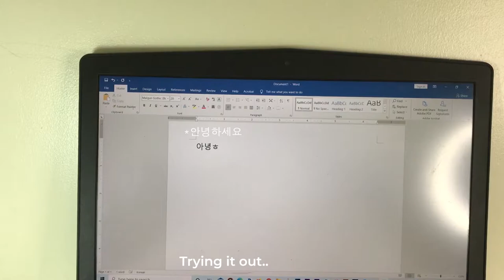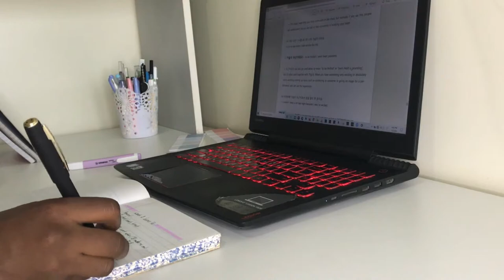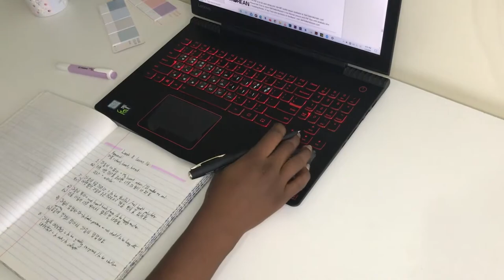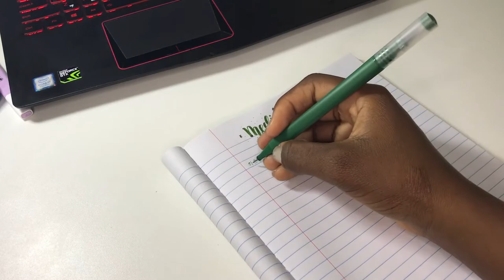STUDY VLOG | Korean keyboard stickers⌨, watching k-drama and lots of studying📖!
It's been raining a lot over here🌦. How is the weather in your country?
This vlog is how I spent last weekend. A cycle of studying, watching k-dramas and studying again.
I don't usually have a lot of time to study so these study vlogs are helpful and motivating to me. I hope you guys also find my study vlogs helpful and are  working hard towards achieving your goals.

Korean Books:
Korean From Zero
Korean Made Simple
Talk to me in Korean

Japanese Books:
Speak Japanese in 90 days

BTS-  spring day and we are bulletproof the eternal